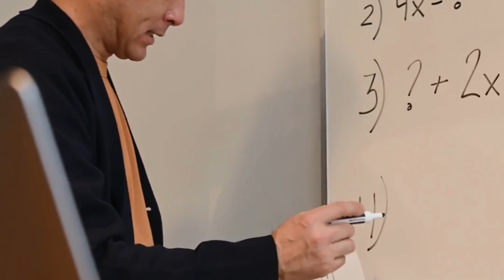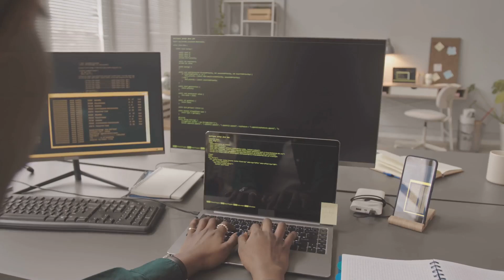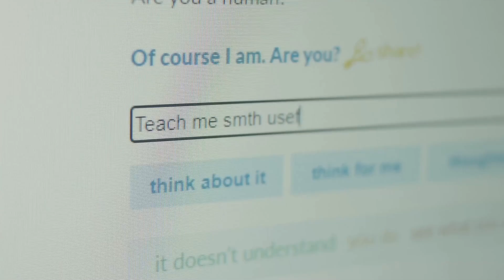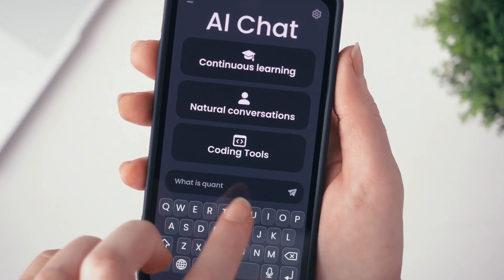From Zero to AI Hero: Mastering AI Skills for Beginners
Unlock the potential of artificial intelligence with our beginner-friendly guide, "Master AI Skills." In just 5 minutes, we'll walk you through essential techniques and resources to build your AI skills from the ground up! Discover how to leverage machine learning, data analysis, and programming languages like Python to enhance your understanding of AI technologies.

00:00:00 Your Key to the Future
00:01:01 The Basics
00:01:33 Your AI Learning Journey Begins Now
00:02:46 Resources Galore
00:03:51 Real-World Wonders